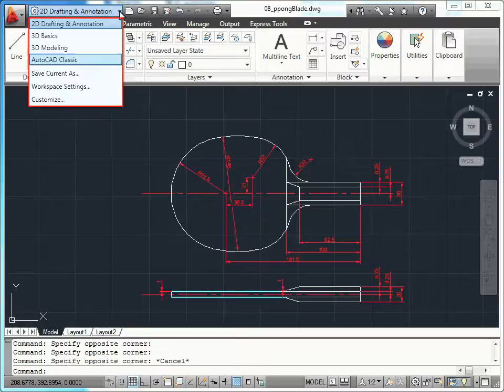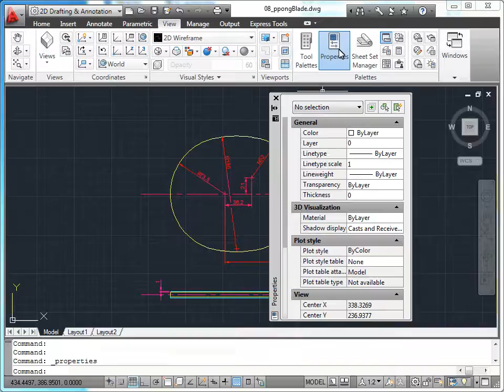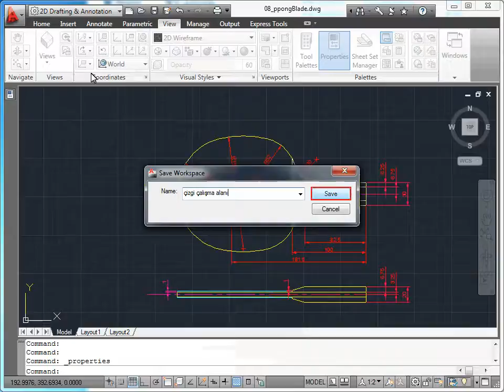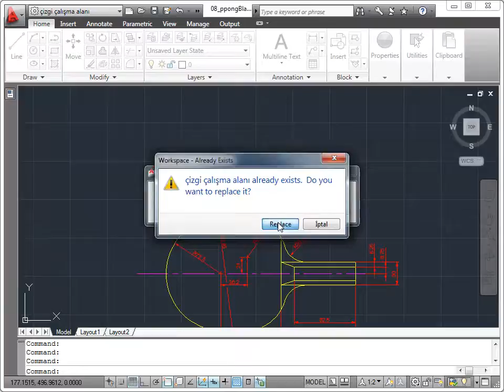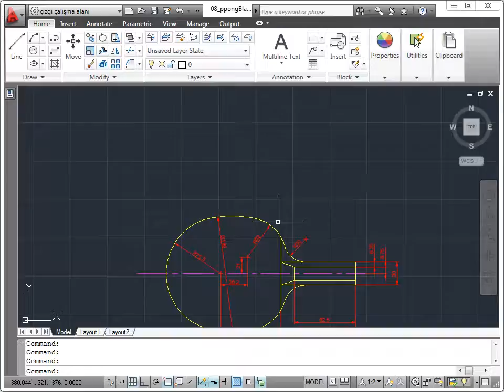AutoCAD 2011 - 02 Arayüz: 08 Çalışma Alanını Kaydetmek